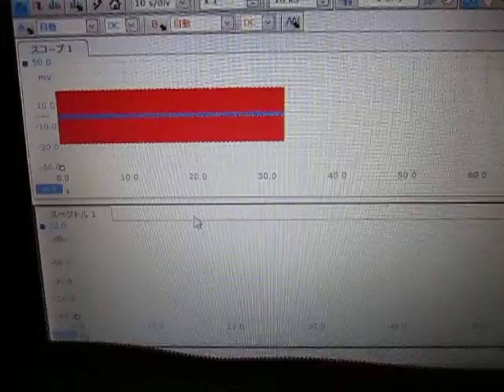表面検査の基礎実験 超音波システム研究所